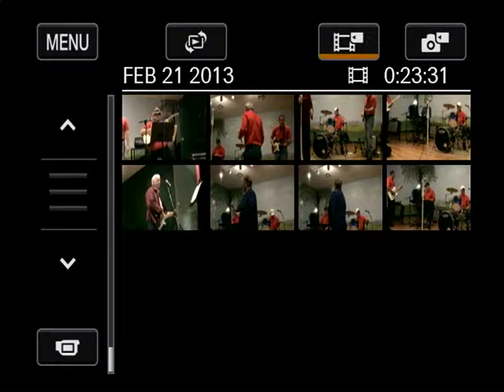Hack Lewis Sings I'll Leave This World Loving You With The County Line Band Of Mobile